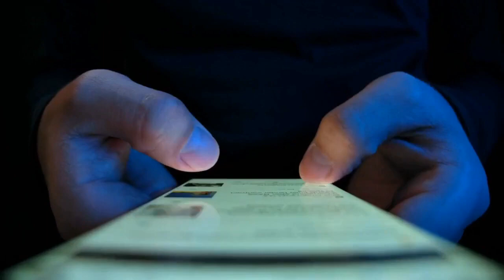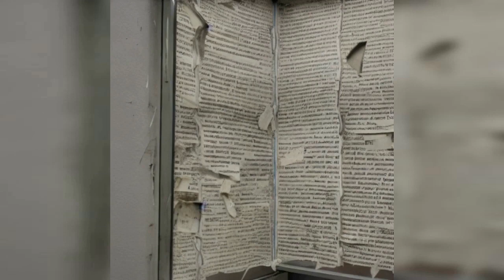The Terrifying Truth Behind the Russian Sleep Experiment...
In the 1940s, a group of Soviet researchers conducted a highly controversial experiment on human subjects, known as the Russian Sleep Experiment. The goal was to find out the effects of sleep deprivation on the human body and mind. However, what started as a scientific study quickly turned into a horrific nightmare, as the subjects descended into madness and chaos.

In this video, we dive deep into the dark history of the Russian Sleep Experiment and explore the terrifying results of this twisted study. From the inhumane conditions in which the subjects were kept to the gruesome physical and mental effects they experienced, this experiment pushed the limits of human endurance and morality.

Join us on this journey as we uncover the shocking truth behind the Russian Sleep Experiment, a story that has captivated the world for decades. This is ha cautionary tale that reminds us of the dangers of unchecked scientific experimentation and the devastating consequences it can have on human life.